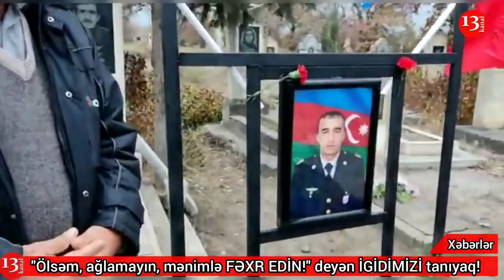BÜTÜN AZƏRBAYCANIN ürəyini sızladan, -"ÖLSƏM AĞLAMAYIN, MƏNİMLƏ FƏXR EDİN,"-deyən İGİDİMİZİ tanıyaq!